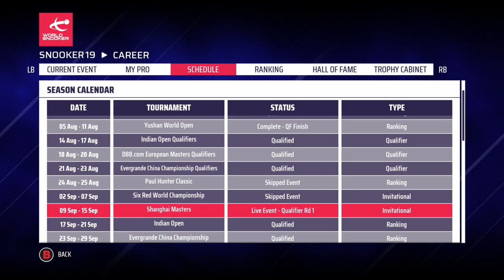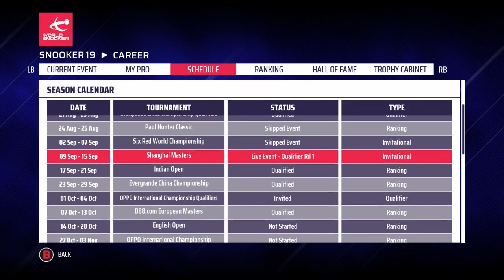SHANGHAI MASTERS: LAST 24 | Snooker 19: Neil Robertson Pro Career (S4 E13)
On today's Snooker 19 Neil Robertson Pro Career Mode, the action from the fourth season continues with the last 24 of the Shanghai Masters against David Gilbert.